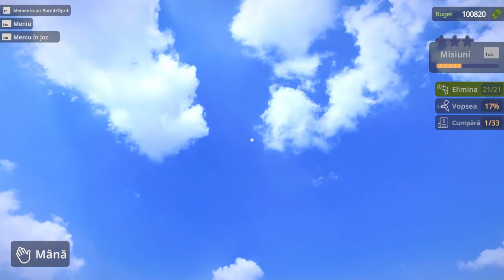Tiny House Simulator - Un joc nou 2024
Sunt aici pentru a trai cea mai frumoasa pasiune a mea pentru gaming. Daca si tu esti pasionat de jocuri video alatura-te acestui canal pentru a fi in tema cu cele mai noi jocuri . Aici prezint diferite jocuri care s-au lansat precum si cele care urmeaza sa fie lansate.